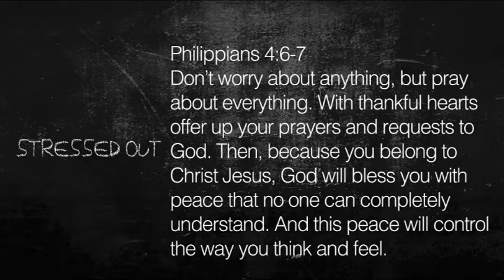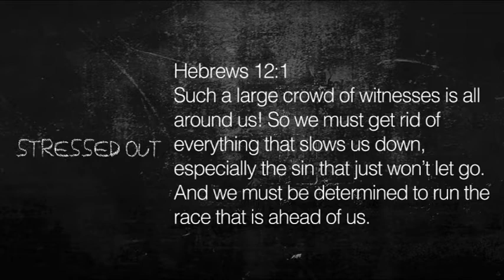Stress Busting Strategies